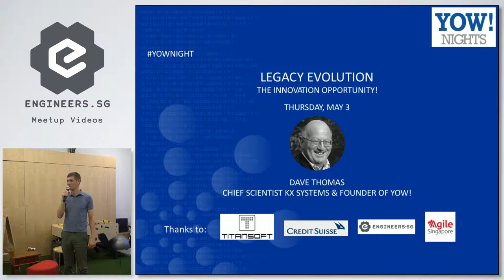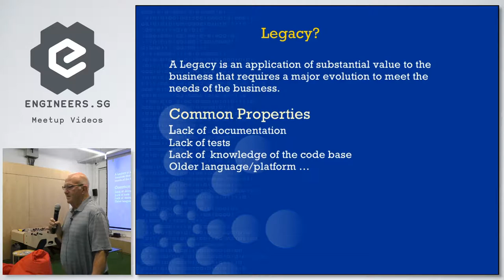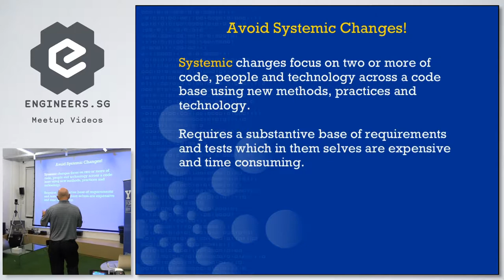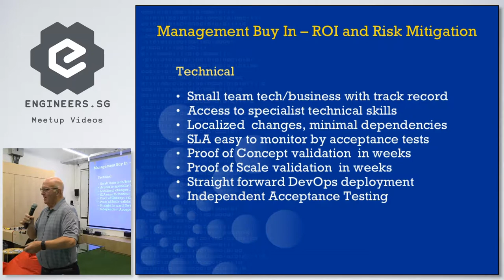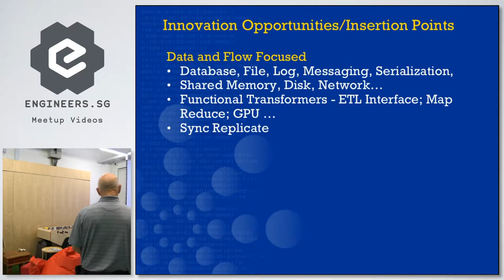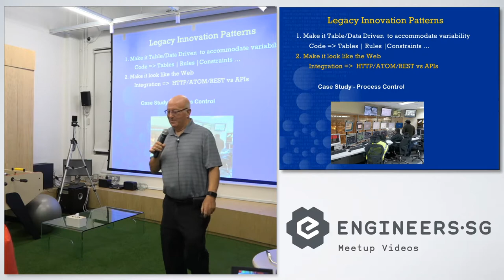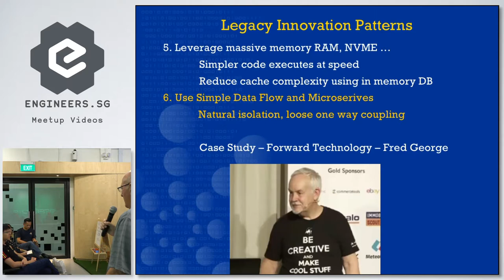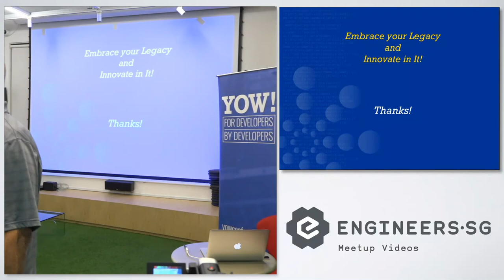Legacy Evolution – The Innovation Opportunity! - YOW! Night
Speaker: Dave Thomas

Every successful business is powered by legacy technology and applications which need to evolve. Vendors, Consultants and New Tech Enthusiasts bemoan technical debt and have the answer – Switch to Our Technology, Outsource, Use a New Language/Platform. Each of these options comes with major business and technical risks and expenses, along with long uncertain delivery dates.

In this talk we describe an alternative lean approach to legacy evolution that focuses on high value near-term tactical business and technical innovations. We focus on data rather than code. Code has been the primary focus for traditional legacy approaches. We illustrate common patterns for identifying high return opportunities and techniques for high payback. We discuss risk mitigation and management buy-in for innovative approaches.

Technical Debt | Innovation | Targeted Technology Adoption | Accelerated Development | Data Driven

ABOUT THE PRESENTER: DAVE THOMAS

Dave Thomas, Chief Scientist/CSO, Kx Systems, Co-Founder and past Chairman of Bedarra Research Labs (BRL), creators of the Ivy visual analytics workbench and ACM Distinguished Engineer. Founder and past CEO of Object Technology International (OTI), becoming CEO of IBM OTI Labs after its sale to IBM.

With a unique ability to see the future and translate research into competitive products, he is known for his contributions to Object Technology including IBM VisualAge and Eclipse IDEs, Smalltalk and Java virtual machines. Dave is founder and chairman of the YOW! Australia and Lambda Jam conferences, and is a GOTO Conference Fellow.